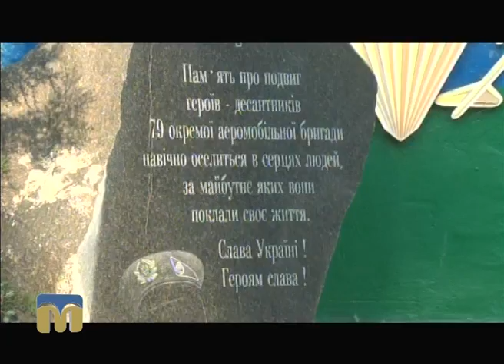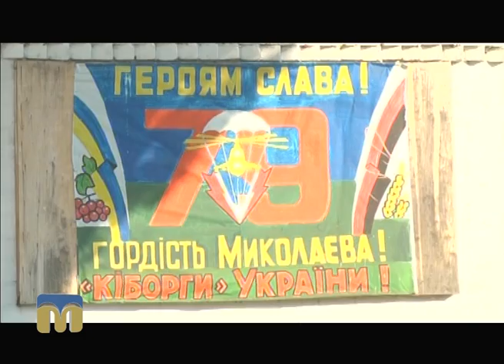ТНМ — сюжет - У Миколаєві відзначили День високомобільних десантних військ